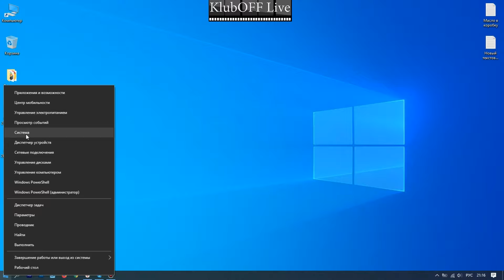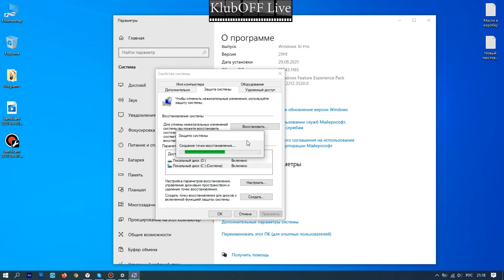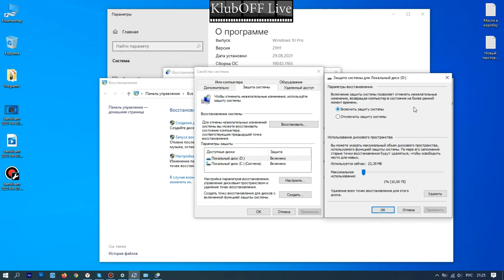☑️ КАК СОЗДАТЬ ТОЧКУ ВОССТАНОВЛЕНИЯ WINDOWS 10, ГДЕ НАЙТИ?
Приветствую всех, кто решил подстраховаться и создать точку восстановления системы. Это правильное решение, так, как пк обычно выделываться в самый неподходящий момент. Благодаря когда-то созданной точке, вам не нужно будет переустанавливать виндовс, все программы и настройки заново. Достаточно только найти созданную точку, нажать далее, а все остальное за вас сделает компьютер. Лично я ранее пренебрегал, или просто не было времени, откладывал на завтра, в итоге так и забывал создать. Сейчас же, после того, как компьютер капитально лег, переустановил виндовс и сразу же создал точку восстановления. В данном ролике хочу с вами поделиться данным процессом. В видео: создание точки восстановления windows 10, от конца 2021 года, как найти созданную точку, как откатить. Надеюсь все будет информативно и полезно.
Остались вопросы – напиши в комментариях, я обязательно отвечу.
Для меня –очень важна твоя оценка и мнение.